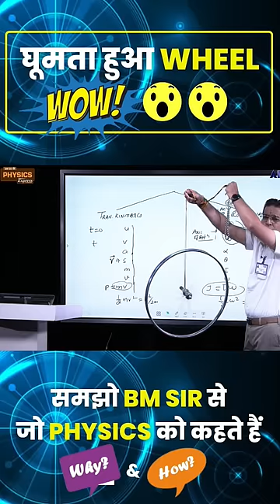घूमता हुआ WHEEL WOW 😯 समझो BM SIR से जो फिजिक्स को कहते है Why❓ & How❓ physicstricks learnphysics💡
घूमता हुआ WHEEL WOW 😯 समझो BM SIR से जो फिजिक्स को कहते है Why❓ & How❓